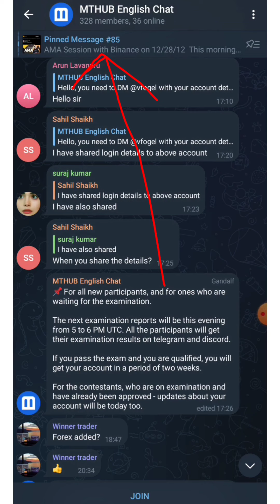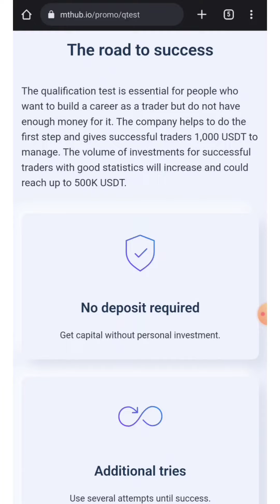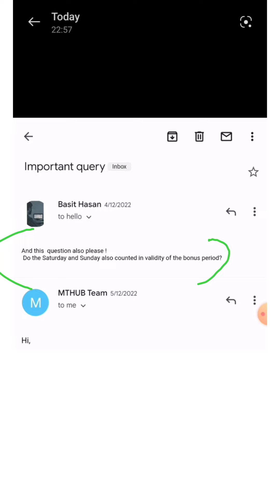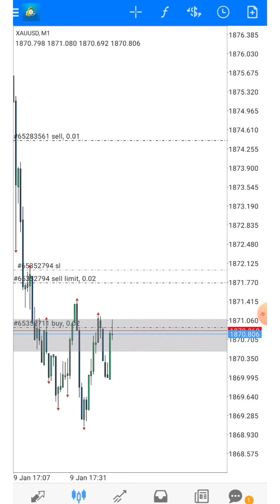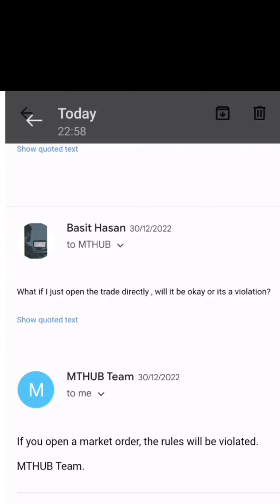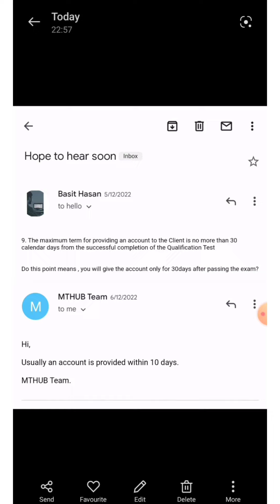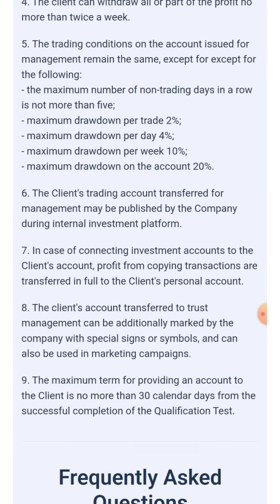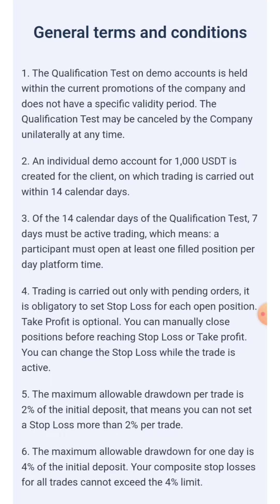How to get free funded forex account | Get 1000$ funded account without paying any evaluation fee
Singup for live trading accounts